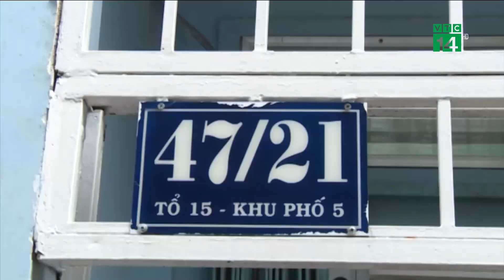3 người ở TP HCM tử vong do sốt xuất huyết | VTC14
VTC14 | 3 NGƯỜI Ở TP HCM TỬ VONG DO SỐT XUẤT HUYẾT